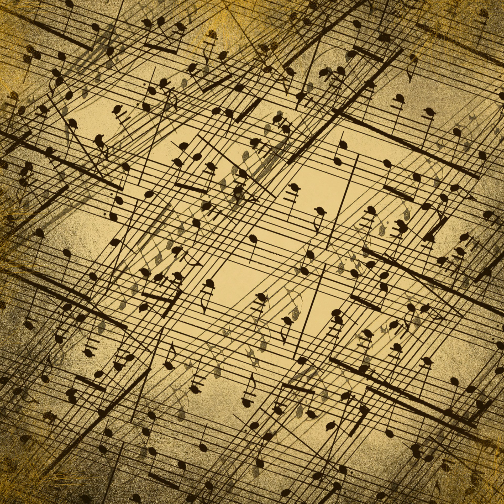Suite From The Water Music, Minuet And Trio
Regal, Ceremonial, Brass Feature, Orchestra